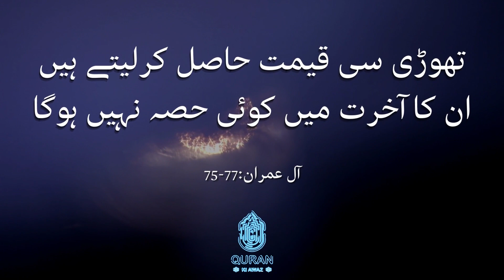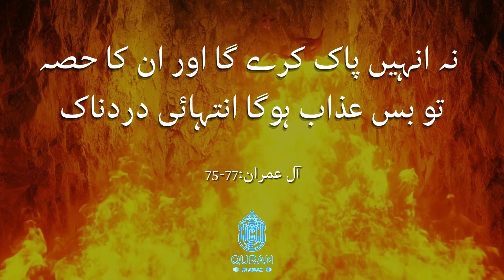Ahl e Kitab ki ghalat fehmi ka izaala | Quran ki Awaz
There are some among the People of the Book who, if entrusted with a stack of gold, will readily return it. Yet there are others who, if entrusted with a single coin, will not repay it unless you constantly demand it. This is because they say, “We are not accountable for ˹exploiting˺ the Gentiles.” And ˹so˺ they attribute lies to Allah knowingly. Absolutely! Those who honour their trusts and shun evil—surely Allah loves those who are mindful ˹of Him˺.Indeed, those who trade Allah’s covenant and their oaths for a fleeting gain will have no share in the Hereafter. Allah will neither speak to them, nor look at them, nor purify them on the Day of Judgment. And they will suffer a painful punishment.(3:75-77)